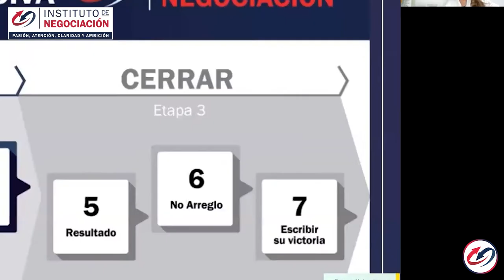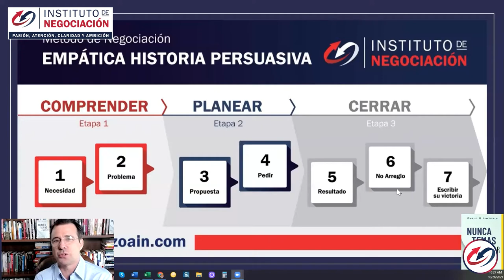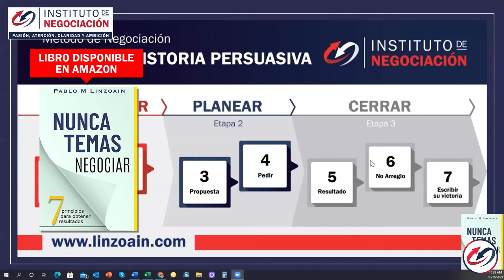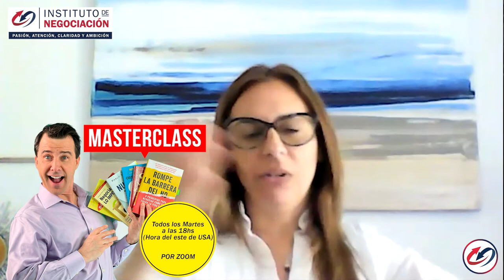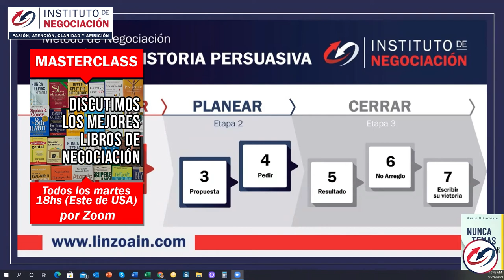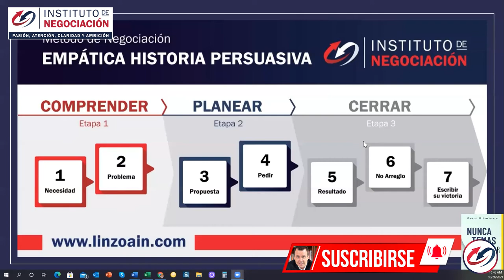Cómo CURAR La ANSIEDAD TÉCNICAS Que Te Ayudarán A SUPERAR La ANSIEDAD - Sesión Real De Coaching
👉🏻 El destacado experto internacional en negociación, Pablo M. Linzoain, muestra Cómo CURAR La ANSIEDAD TÉCNICAS Que Te Ayudarán A SUPERAR La ANSIEDAD - Sesión Real De Coaching